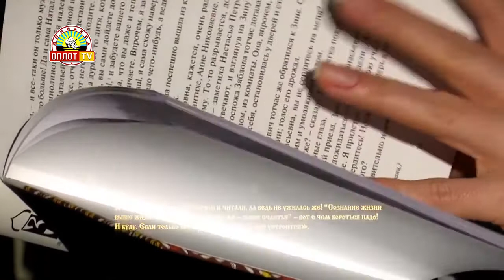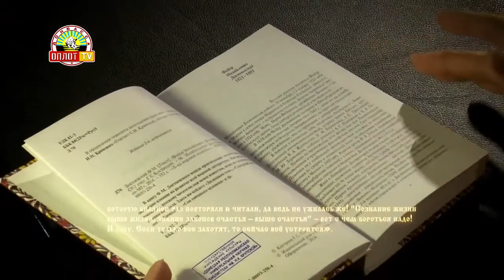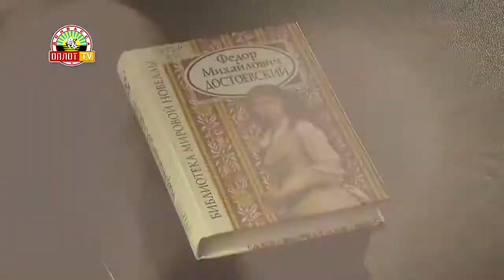Год русского языка Оксана Сигидина «Сон смешного человека»